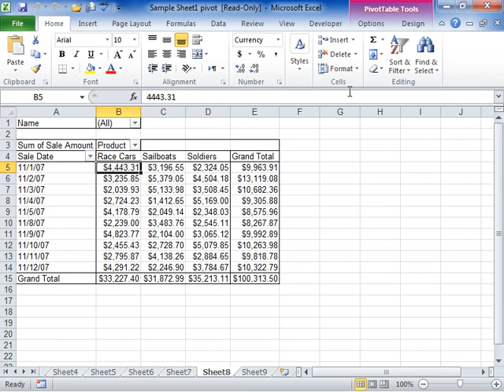Excel 2010 Change a PivotTable Layout by Dragging a Field or Item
How to Change a PivotTable Layout by Dragging a Field or Item